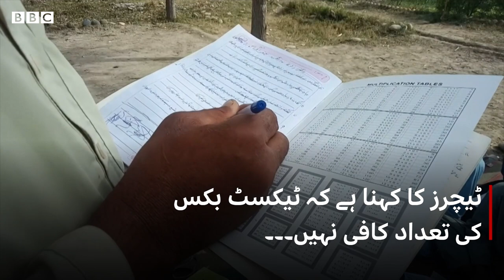The Afghan teachers risking their lives on the daily commute - BBC URDU